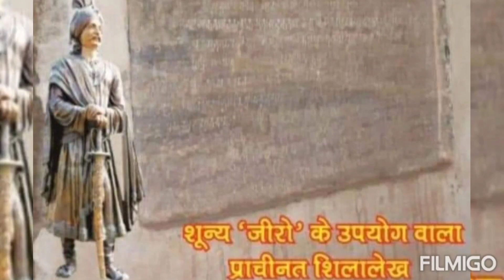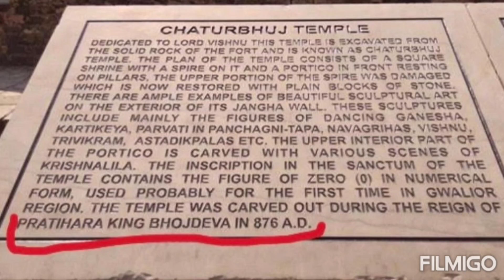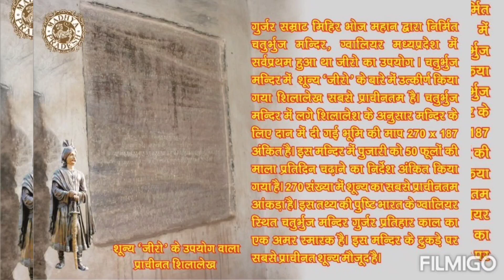जीरो के लिखित प्रमाण कहाँ मिले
Ram Ram G

Main aapka dost Nikhil Gurjar swagat karta hu aapke apne YouTube channel me jiska naam hai Gurjar The Great

Instagram id